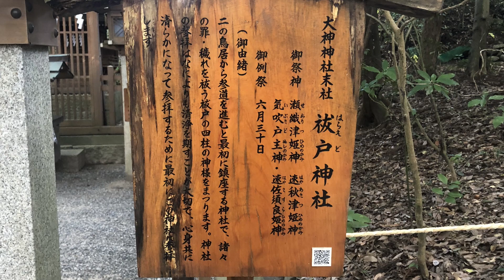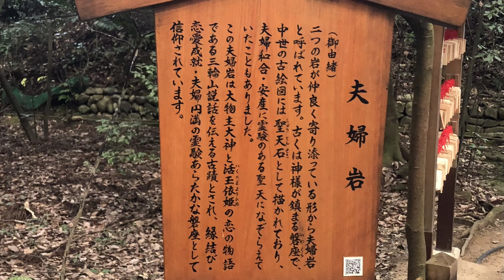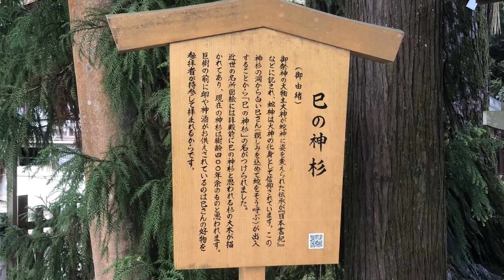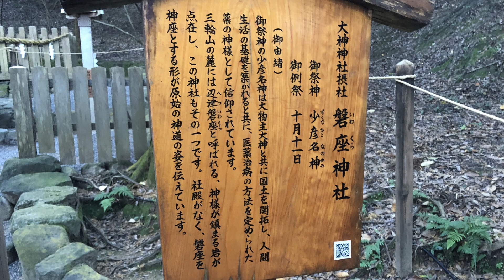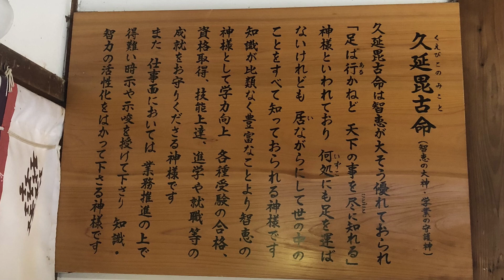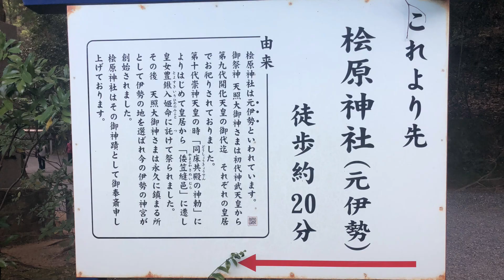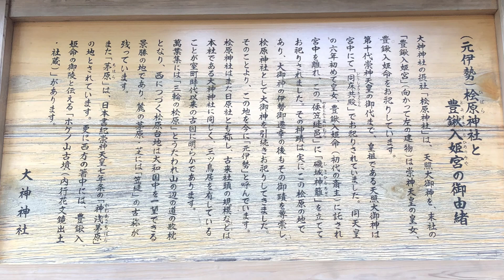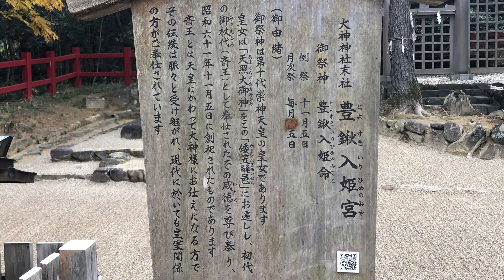【Ohmiwa Jinja Shrine Nara 大神神社 奈良】2023年11月27日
【Ohmiwa Jinja Shrine Nara　大神神社　奈良】
Believed to be Japan’s oldest existing Shinto shrine, Ohmiwa Jinja Shrine is a rare example of the ancient form of a Shinto sacred site. The shrine building is a worship hall, but there is unusually no main shrine where the deity would normally be enshrined. This is because the whole mountain behind the shrine is considered to enshrine the deity Omononushi-no-Kami, the kami (deity) of farming, business and medicine.